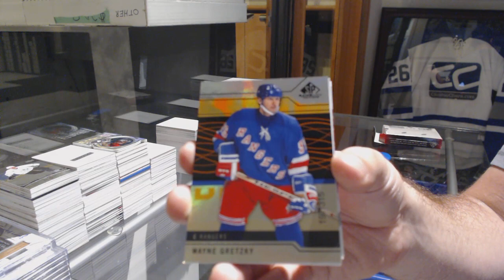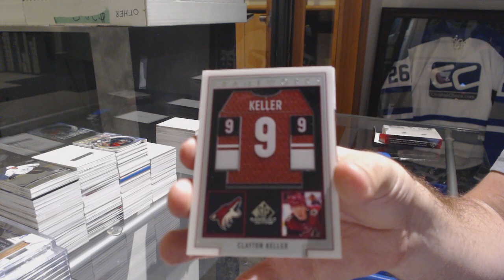Bucks1964's 18-19 Upper Deck SP Game Used Hockey Box Break